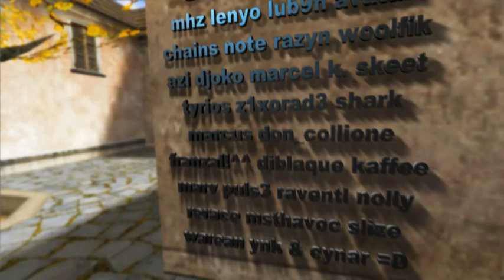cynaR the Movie By Malango [Counter-Strike SUMMER 2009]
CynaR the movie By malango .